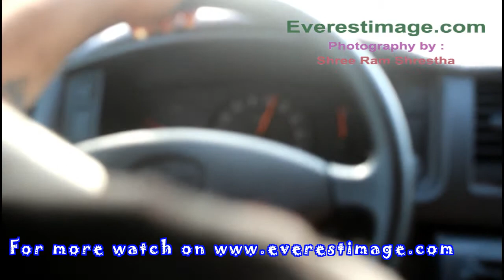CRAZY DRIVING IN SAUDI ARABIA (EVERESTIMAGE.COM)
NEPALI DRIVER DRIVING ON THE SAUDI ARABIYA.  CRAZY DRIVING IN SAUDI ARABIA .